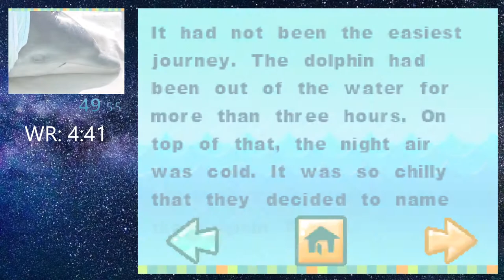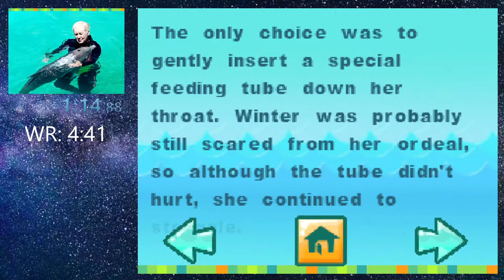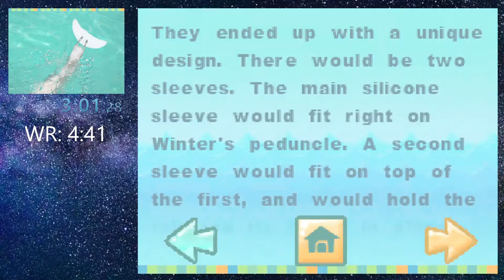(FWR) Winter's Tail Any% Emulator in 4:20 (lol)